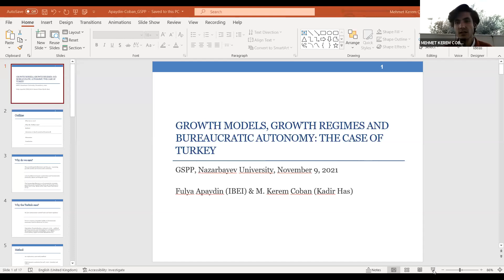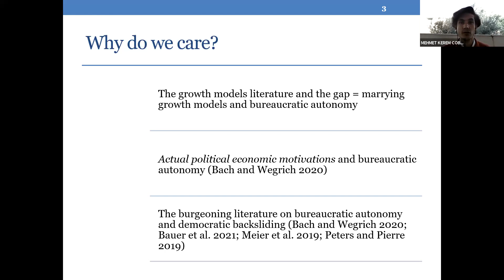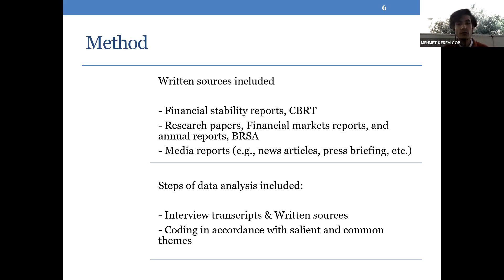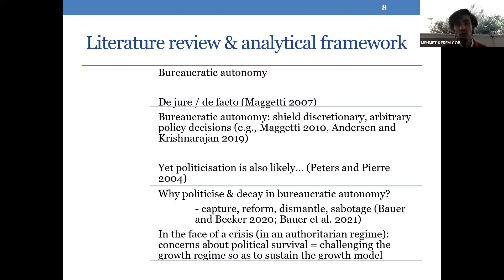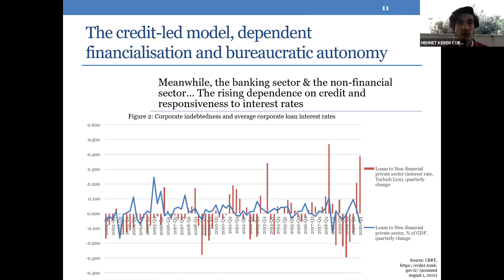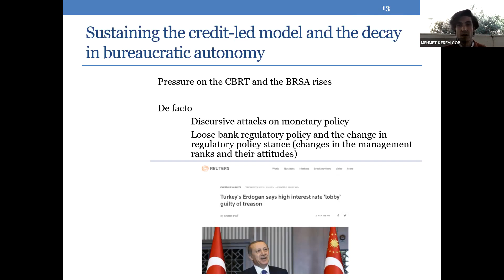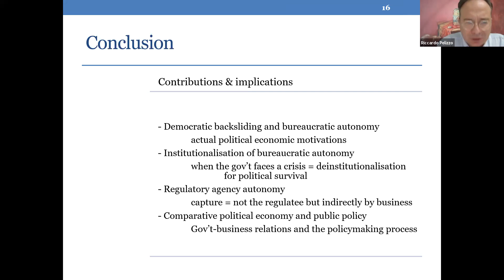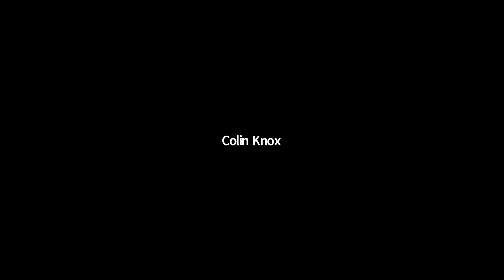Dr. Mehmet Kerem Coban: Growth Models, Growth Regimes and Bureaucratic Autonomy: The Case of Turkey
The growth model scholarship tends to ignore the role of bureaucracy in the politics of growth models and regimes. This paper presents a mechanism of how and why the fragilities of the credit-led growth can threaten political survival of an authoritarian regime by causing decay in bureaucratic autonomy. Focusing on the Turkish case in the post-Global Financial Crisis period and relying on elite interviews and written sources, we argue that loose monetary and regulatory policies under dependent financialisation and credit-led growth creates a backlash where the government seeks to increase executive control over the monetary and regulatory authorities. This leads to an erosion in bureaucratic autonomy with further implications on the relationship between the banking sector and the government.